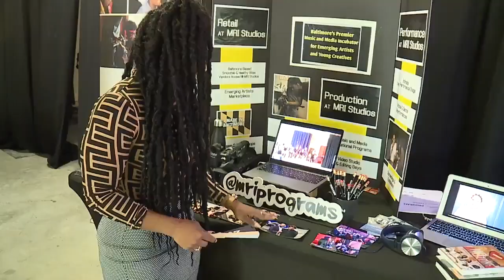Downtown partnership improving business racial equity